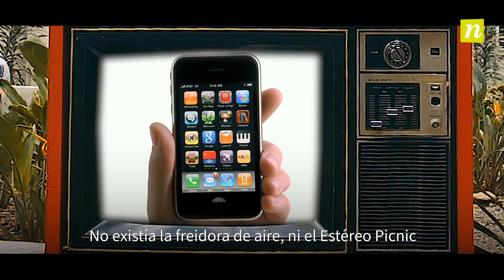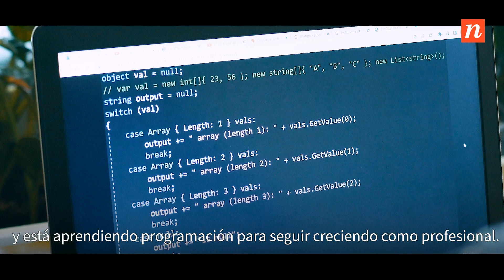En Ruta N queremos seguir transformando vidas. ¿Nos acompañas?